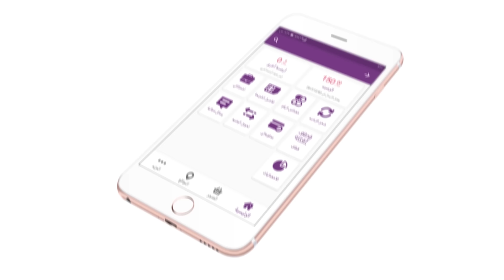مسامير - العريس (الجزء الثاني)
فريق العمل |

رامي قلالوة
بندر علي

إدارة المشاريع :
خالد الغامدي
سيد تنوير علي
نورة الجربوع
هلا الماضي

إدارة الإنتاج :
عبدالله سعيد

المنتج التنفيذي :
عبدالعزيز المزيني
الكاتب :
فيصل العامر
المخرج :
مالك نجر